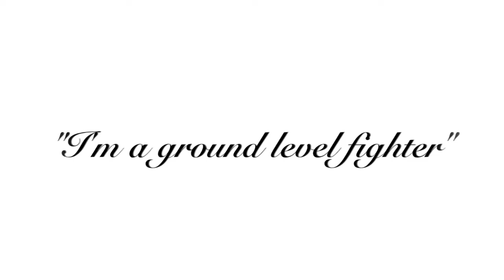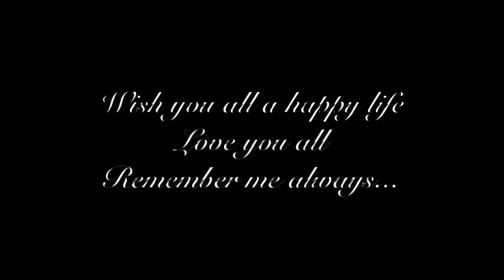Lachman Raghubir Memorial